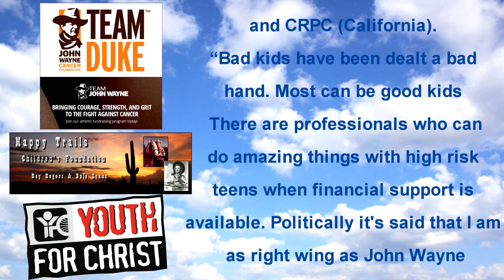Firearm Lingo - Confused Liberal Minds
Loaded language: The gun metaphors that pervade our everyday slang

Sometimes it’s the offhand remark that’s the most telling. Indeed, the way we Americans casually, often unthinkingly, incorporate gun metaphors into our everyday slang says a lot about how deeply embedded guns are in our culture and our politics, and how difficult it is to control or extract them. Consider this list, presented as bullet points — which are themselves so conventional, so central to the typography of mind-numbing PowerPoint presentations, that you can forget what their shape represents.

California considers later school start times as students deal with lack of sleep

More than three million students in California could soon wake up to a later start time at school. State lawmakers passed a bill last week that would require middle and high schools statewide to start no earlier than 8:30 a.m.

California's governor has until the end of the month to decide if he will sign the bill into law. And at least one doctor hopes he does just that.

"That delayed school start time could have a big impact on middle school children and adolescents," Dr. Carol Ash, a sleep expert with RWJBarnabas Health in New Jersey, told CBS This Morning. "When they don't get the sleep they need, it can cause poor academic performance, drowsy driving depression, loneliness, social isolation, addictive behaviors and weight gain, obesity and hypertension. So it has a significant health and mental impact on your children."

Justin Trudeau Allows ISIS Slaveholder To Immigrate To Canada

Justin Trudeau agreed to allow a known ISIS militant who owned numerous slaves to enter Canada and gain citizenship.

Why would Trudeau’s government protect such a monster?

Rebel Media reports: Ezra talks to Barbara Kay about her latest column in the National Post, contrasting Canada’s welcome to Muslim refugees to that of Yazidis fleeting genocide in Iraq.

She relates the plight of one Yazidi woman, who survived the ordeal of being a sex slave to ISIS terrorists:

Trudeau sparks outrage with plan to ‘reintegrate’ ISIS terrorists into Canada

(LifeSiteNews) — Conservative leader Andrew Scheer blasted Prime Minister Justin Trudeau for the Liberal plan to “reintegrate” Canadians who return to the country after fighting for the Islamic State of Iraq and Syria.

“These are people who got on a plane to fight for ISIS and watched as our allied soldiers were burned to death in a cage. These are people who got on a plane to go to fight for an organization that sells women and girls into slavery. These are people who left Canada to fight for a group of people who push homosexuals off buildings just for being gay,” Scheer told the House of Commons Monday.

Canadian Government Welcomes Back Islamic State Jihadists
Trudeau administration wages an aggressive campaign to ‘support’ and ‘open up dialogue’ with returning terrorists.

round 190 Canadians have left their country to fight for the Islamic State and other Islamic terrorist groups. And they might receive a warm welcome if they get homesick. According to documents obtained by Global News in May, the administration of Prime Minister Justin Trudeau believes these terrorists have a “right to return” to Canada.

A brief prepared for Canadian Public Safety Minister Ralph Goodale reveals that not only does the Trudeau administration believe these terrorists have a “right to return,” but the government believes it must facilitate their re-assimilation into Canadian society. The brief asserts that while returnees may have broken laws by participating in international terrorism, they “may now be disillusioned with the cause” and no longer pose a threat to society. The document also maintains that because they may lack evidence to bring charges against defectors, the government must “mitigate the threat through efforts outside the justice system.”